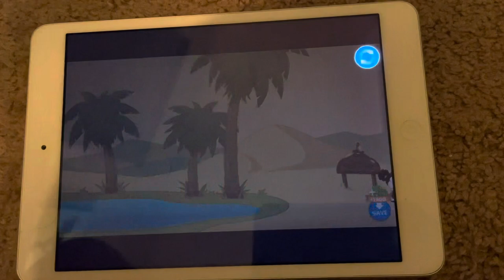Poptropica Arabian night 1 ￼